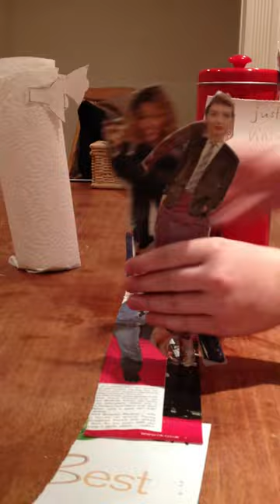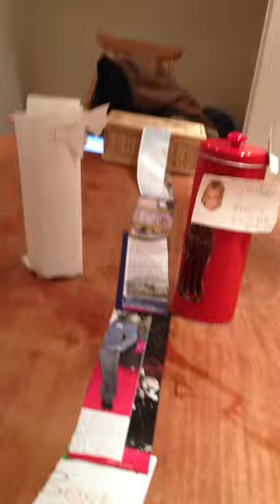WEIRDEST CATWALK EVER